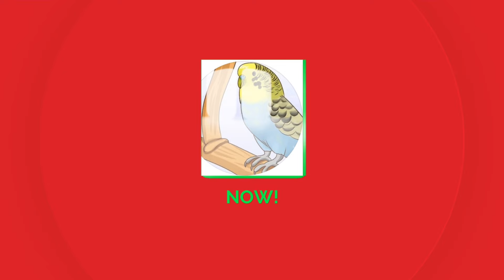Las madres buenas son especiales.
Ser buena madre no tienes precio.